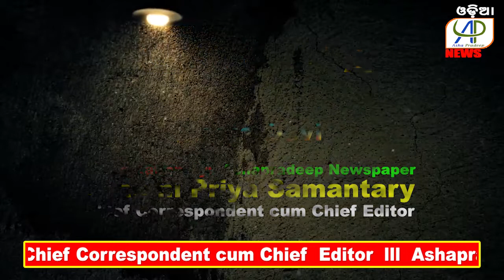ALPA ALAPA ll Biraja Devi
Ashapradeep Newspaper ll ALPA ALAPA ll Biraja Devi ll Presentation By:  Ashapradeep Newspaper ll Brahmi Priya Samantary Chief Correspondent cum Chief  Editor